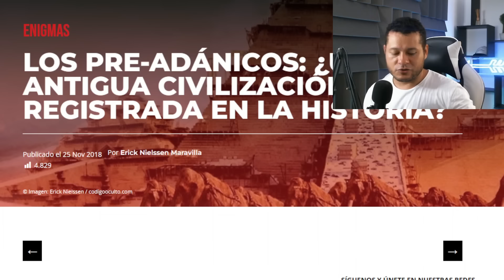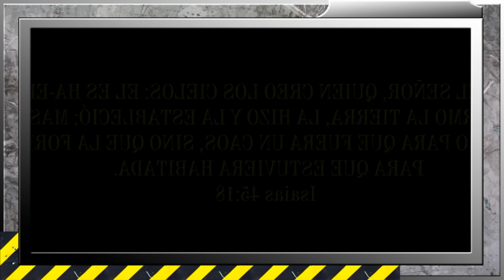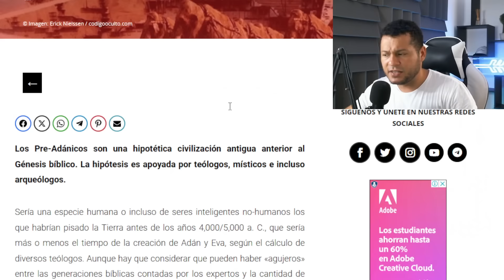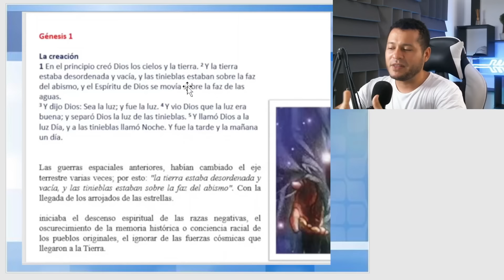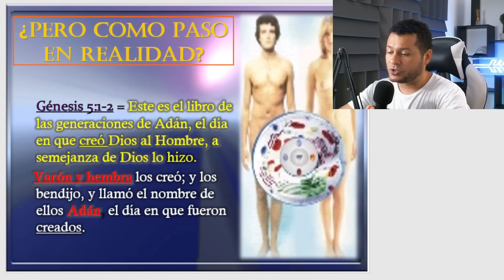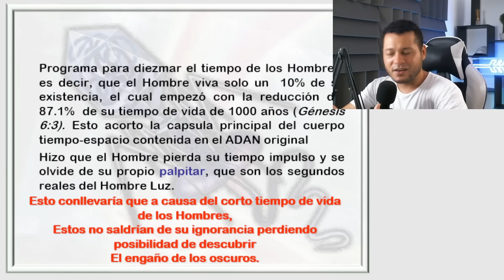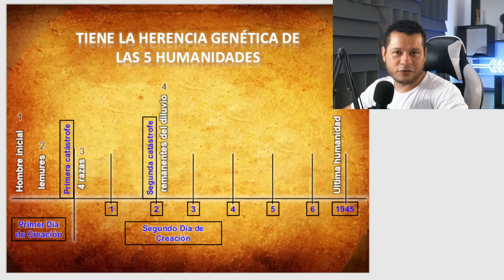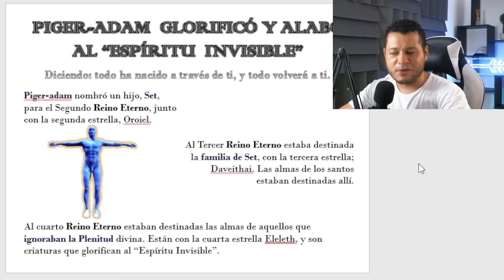La raza PRE-ADÁMICA anterior al GÉNESIS bíblico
Los Pre-Adánicos son una hipotética civilización antigua anterior al Génesis bíblico. La hipótesis es apoyada por teólogos, místicos e incluso arqueólogos.